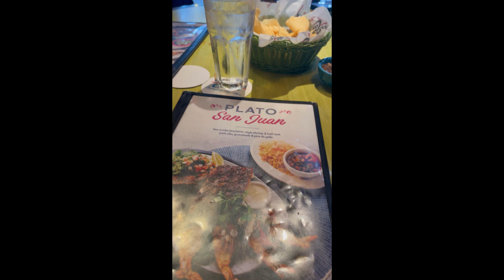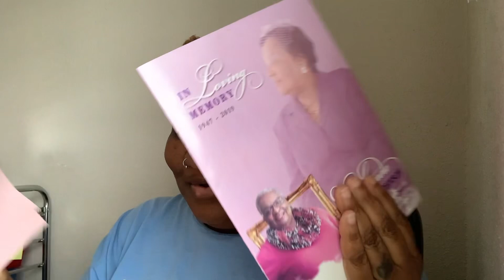Weekly Vlog| Back To School| Ipsy Unboxing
Weekly Vlog About Nothing

Doc appointments, makeovers, get ready with me, travel and lifestyle with Multiple Sclerosis.